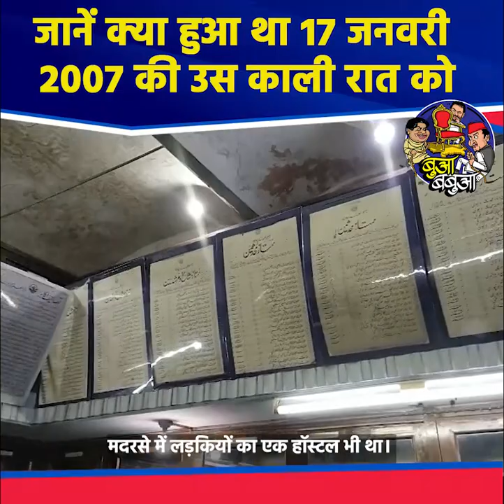सपा सरकार में जब मानवता हुई थी शर्मशार, जानिए kya thi घटना